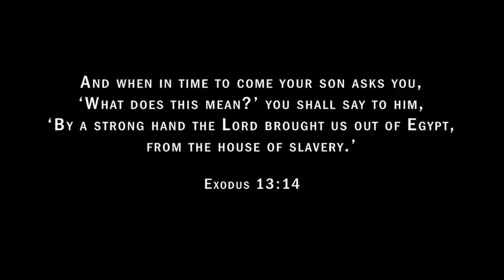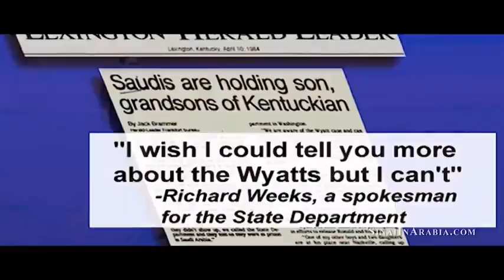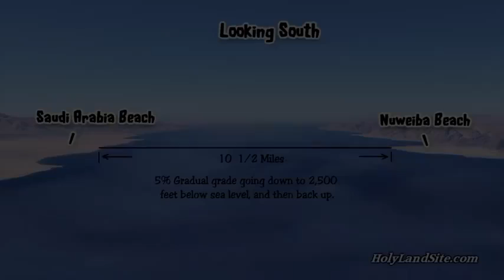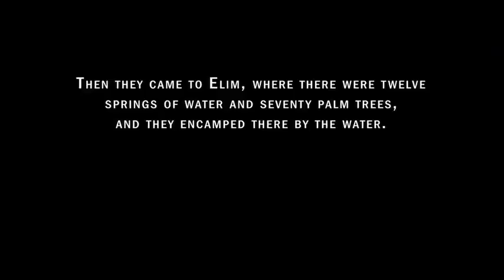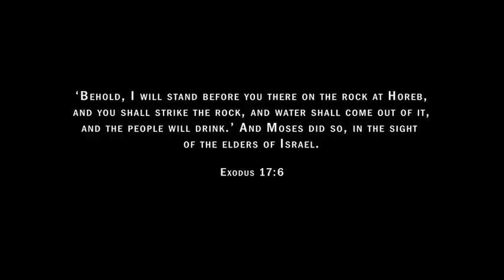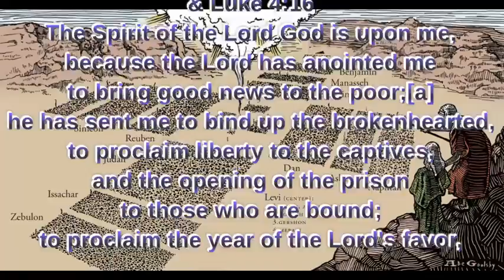ნამდვილი სინაის მთა საუდის არაბეთში Exodus Is Real ქართული სუბტიტრები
შეუერთდით ჩვენს 2022 წლის ოქტომბრის ტურს სინას მთაზე!

იხილეთ სრული დოკუმენტური ფილმი: მოსეს მთის პოვნა: სინაის ნამდვილი მთა საუდის არაბეთში

იხილეთ მეტი:
Ron Wyatt Discoveries -2022- Gomorrah- Red Sea Crossing- Mt Sinai- Noah-s Ark (სხვა მრავალი ვიდეოს ბმულით)

იხილეთ ამ ფილმში წარმოდგენილი ღრმა მტკიცებულება, რომელიც ადასტურებს ბიბლიის ერთ-ერთ ყველაზე ფუნდამენტურ მოვლენას თქვენთვის!

გთხოვთ, გაითვალისწინოთ ჩვენი მუშაობის მხარდაჭერა გადასახადის გამოკლებით შემოწირულობით ამ აღწერილობის ველში მოცემული ბმულების გამოყენებით. გმადლობთ ამ ფილმისა და კვლევისთვის შესაძლებელი!

ჯებელ ელ ლოუზში თამუდის წარწერები ითარგმნა და აღწერს მდნარ ხბოს! ისინი ნაპოვნი მენორას გვერდით, რომელიც ექიმმა კიმ აღმოაჩინა.

სოდომი და გომორა - დაბლობის ქალაქები - ფერფლი და გოგირდი ცეცხლოვანი მოვლენის შეხსენებაა

"სინაის მთა არაბეთში" გალატელები 4:25

PatternsOfEvidence.com- მა გამოუშვა მათი Red Sea Miracle II ფილმი წითელი ზღვის გადაკვეთაზე - სინას მთა შემდეგი იქნება და მასში იქნება Jebel el Lawz.